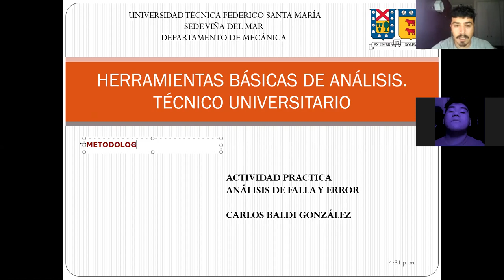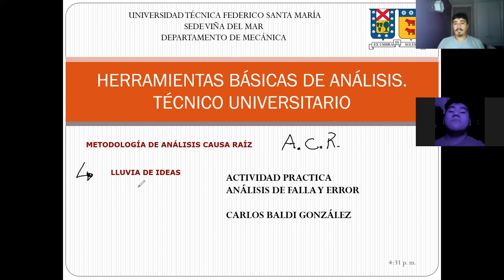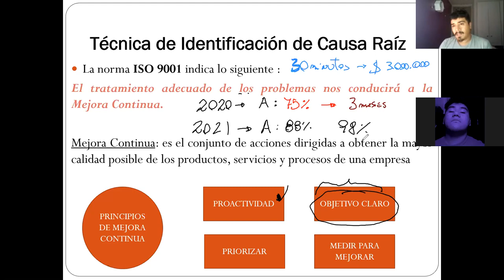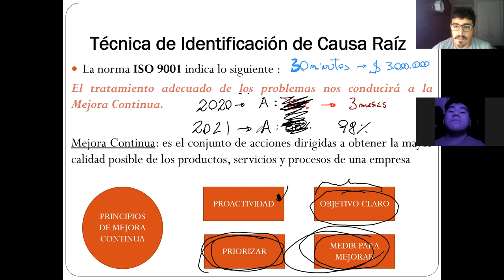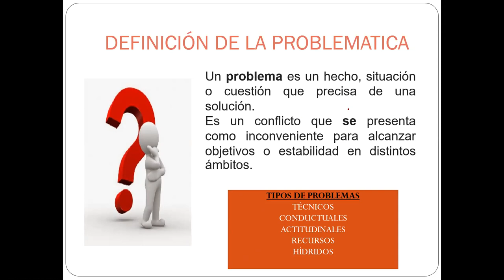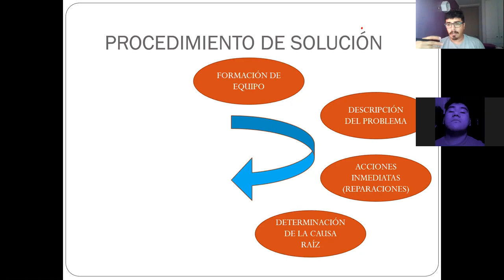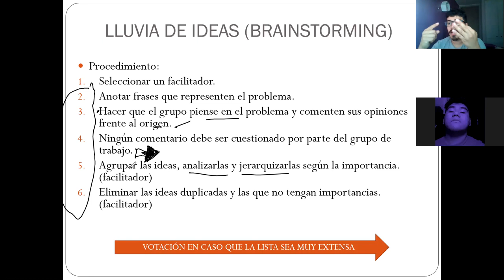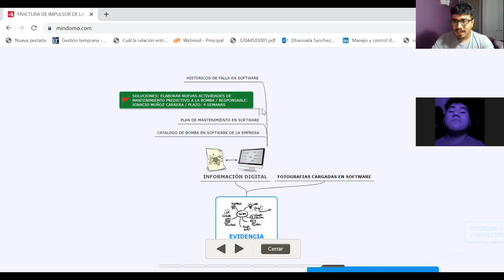Clase_12-04-2021_ Paralelo 300_Practica_Análisis de Falla y Error